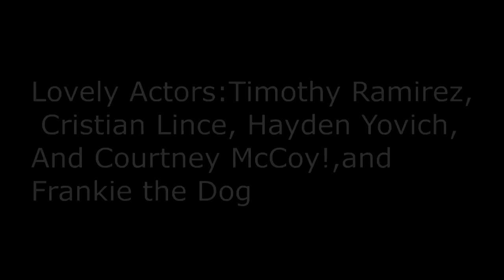Tuna Surprise Official Music Video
Actors:Timothy Ramirez, Courtney McCoy, Cristian Lince, Hayden Yovich
Filmed, Edited, And Directed By: Hayden Yovich